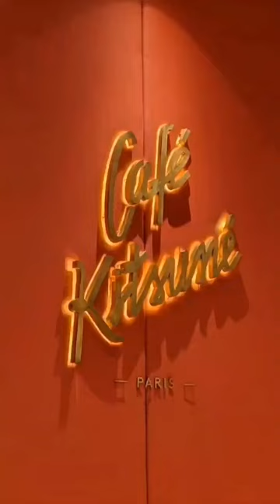What I ate at Cafe Kitsune Philippines